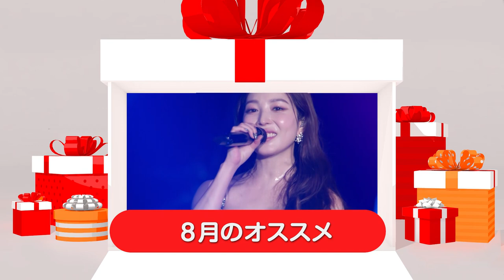【KNTV】8月のオススメ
■「朝鮮弁護士（原題）」
ウ・ドファン待望の除隊後復帰作！朝鮮時代、亡き両親の復讐を秘めながら
民を助ける破天荒な弁護士の恋と成長を描く法廷ロマンス時代劇！

【放送日】
‹第1話先行放送›
7月25日（火）後10：30～11：45
‹本放送›8月19日（土）スタート
毎週（土）後8：00～10：30　※2話連続

出演：ウ・ドファン、キム・ジヨン、チャ・ハギョンほか

■「朝鮮弁護士インタビューSP」
『朝鮮弁護士』(原題)の主演ウ・ドファンに直撃インタビュー！

【放送日】 8月8日（火）後10：00～10：30

出演：ウ・ドファンほか

■「『朝鮮弁護士』制作発表SP」
『朝鮮弁護士』(原題)の制作発表会の模様をお届け！💙

【放送日】8月1日（火）後10：00～10：30

出演：ウ・ドファン、キム・ジヨン、チャ・ハギョン、イ・ギュソン、キム・スンホ（監督）ほか

■「『朝鮮弁護士』放送直前SP」
『朝鮮弁護士』(原題)の放送前のスペシャル番組！✨

【放送日】8月17日（木）後10：15～10：30

■「BoA 20th Anniversary Live - THE BoA：Musicality」
2023年3月12日に韓国・オリンピック公園オリンピックホールで開催されたBoAの20周年記念ソロコンサートをTV初放送！

【放送日】8月13日（日）後8：00～10：30

出演：BoAほか

■「工作都市～欲望のワルツ～」
スエ X キム・ガンウ 演技派俳優が共演！
大統領夫人の座を狙い財閥家に嫁いだ“嫁”と、
財閥一族を支配する“姑”の熾烈な闘いを描く愛憎劇

【放送日】 8月20日（日）スタート
毎週（日）後8：00～10：30　※2話連続

出演：スエ、キム・ガンウ、キム・ミスク、イ・イダム、イ・ハクジュ、キム・ジュリョンほか

■「強心臓リーグ」
カン＆イ・スンギコンビの『強心臓(カンシムジャン)』が
12年ぶりに帰ってきた！🤩

【放送日】8月4日（金）スタート
毎週（金）深0：00～2：00

出演：‹MC›カン・ホドン、イ・スンギほか

■「楽しいゴルフ 072 シーズン5」
シーズン５はますますヒートアップしたゴルフ対決！⛳

【放送日】8月31日（木）スタート
毎週（木）深0：10～2：00

出演：‹MC›パク･ミソン、ユ･ヒョンジュほか